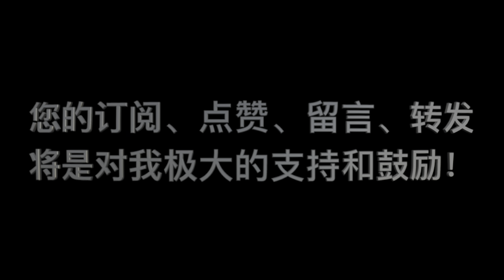《要义》 第06课 问答 17 “律法和重生之前的人有什么关系？”